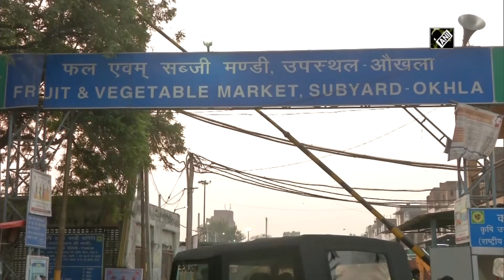‘Mehangai ki maar, maar rahi hai’: Vegetable seller over price hike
New Delhi, Nov 02 (ANI): Hike in vegetable prices is obstructing normal lives. Prices of vegetable surge in market are not only failing to meet ends for locals but vegetable sellers as well.